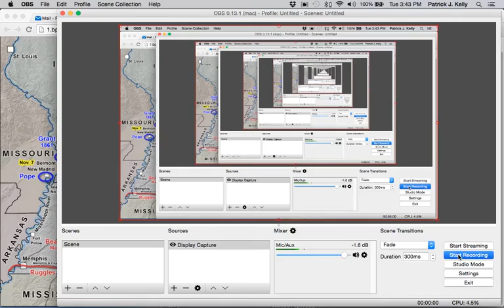March2PE2016 03 01 15 43 28